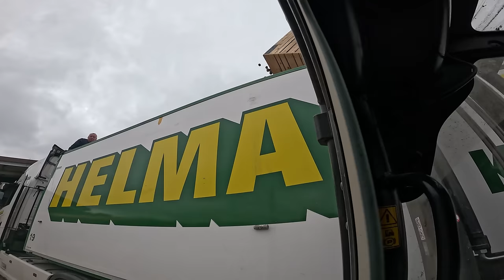War das jetzt gut oder eher kontraproduktiv? Rollhacke im Regen - Kartoffeln laden im Akkord/Vlog 78